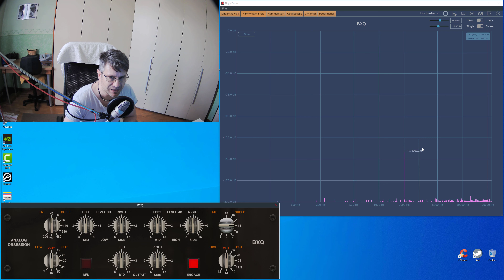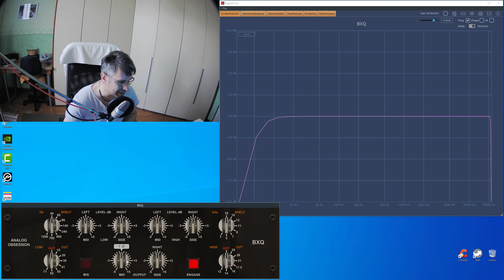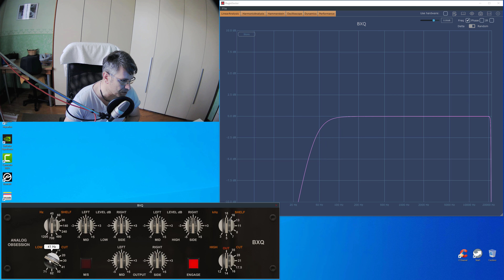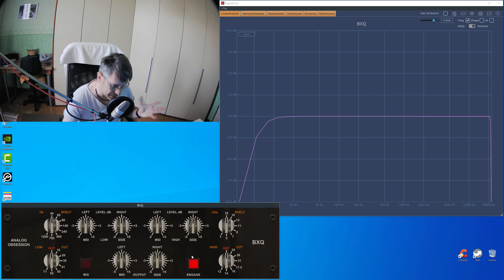ANALOG OBSESSION BXQ